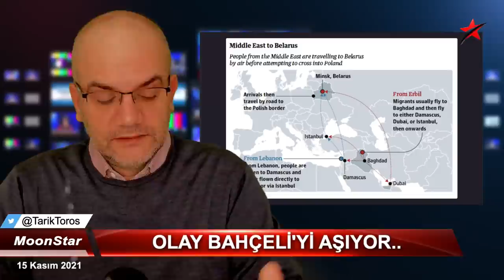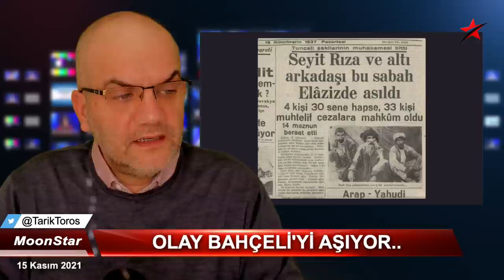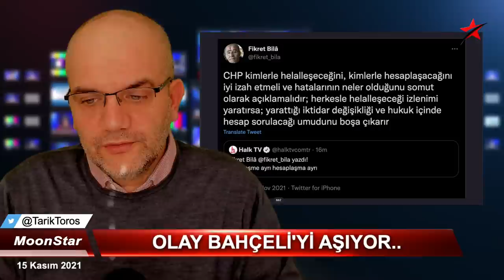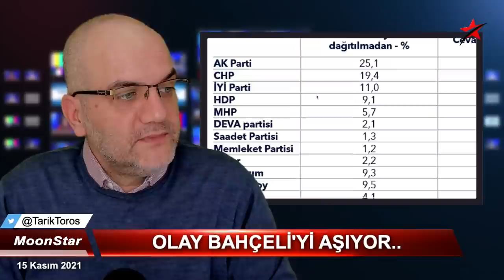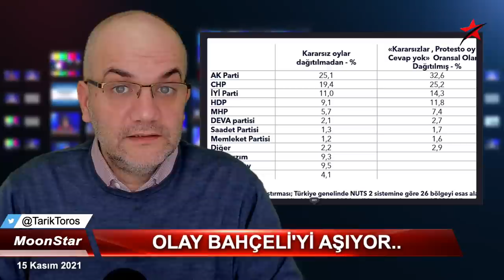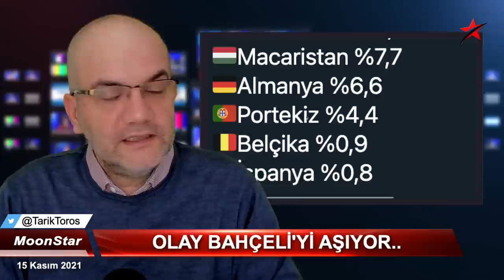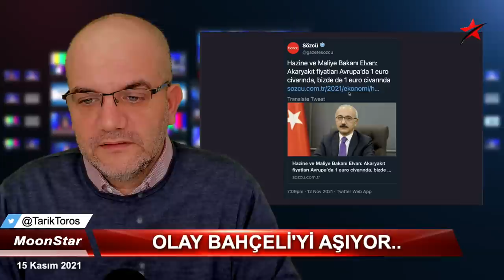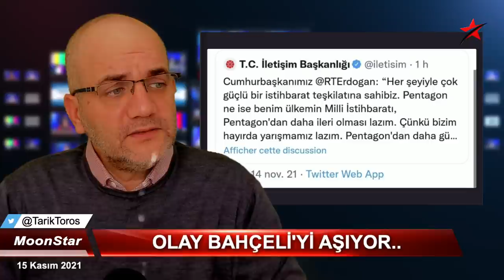Büyük korku: Olay Bahçeli'yi aşıyor.. | Tarık Toros | Manşet | 15 Kasım 2021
15 Kasım 2021
Manşet

• Sandığı devirir, çünkü..
• Karamollaoğlu görüşmesinin gizli kodları
• Bahçeli faktörü de bir yere kadar
• Helalleşme çağrısı, beklendiği gibi CHP'yi böldü
• Atatürk ve Seyit Rıza.. Linç yemeyeceksem.
• Bu pazar seçim olsa..?
• CHP kapatılacak, furyası..